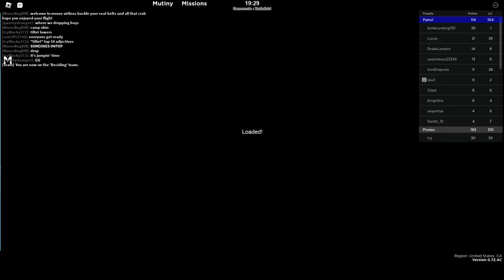Assault Blimp Squad Setting Out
One way trip to Tiltet Towers
Zeppelin Wars - Battlefield 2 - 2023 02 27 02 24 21